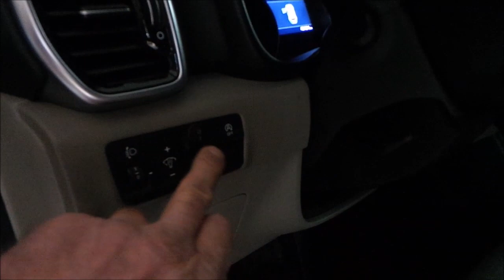Kia Sportage arka sensör öne takılmış olan işi düzeltme Park sensörü montajı uygulaması ön tampona